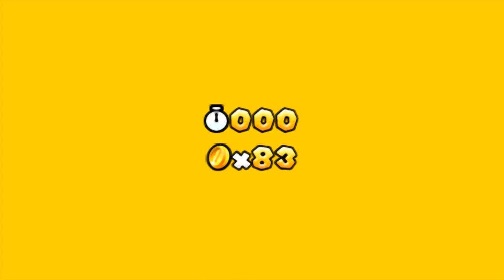Super Mario 3D Land - Full Game Walkthrough (All Green Stars & Stamps)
Super Mario 3D Land World - Full Game Walkthrough (All Green Stars & Stamps)